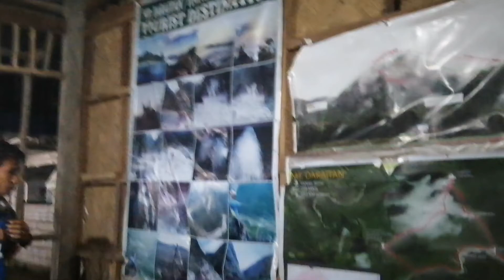Mt. Daraitan and Tinipak River Experience